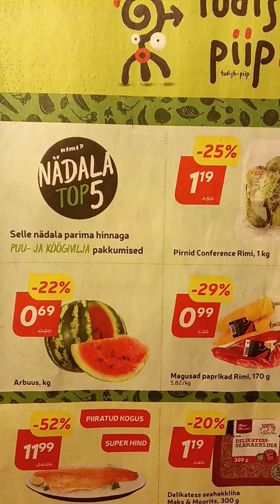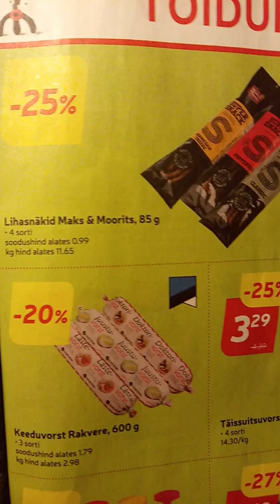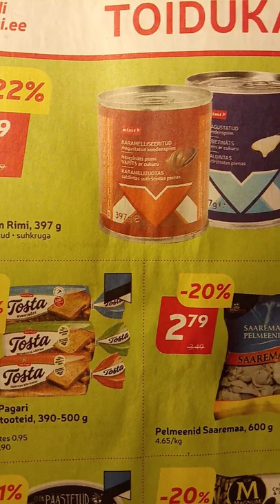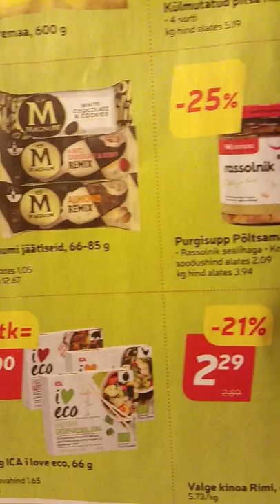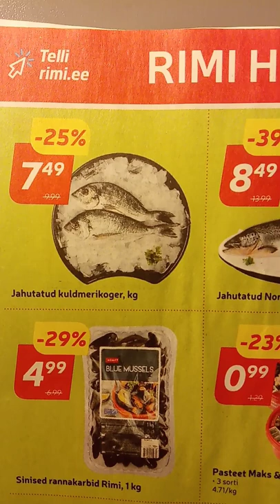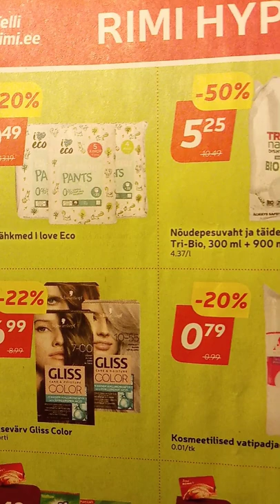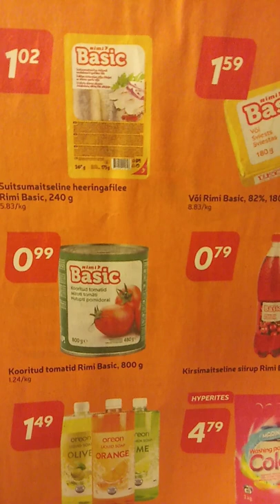RIMI 30.08-05.09.22🍓👍Акційні ціни🍉Tallin🥑 sinurimi Nadala top5 hyperites parim hind iga paev